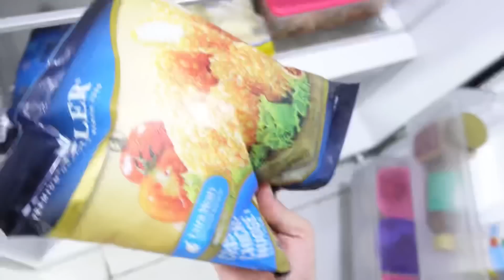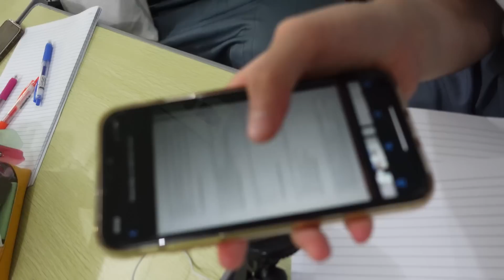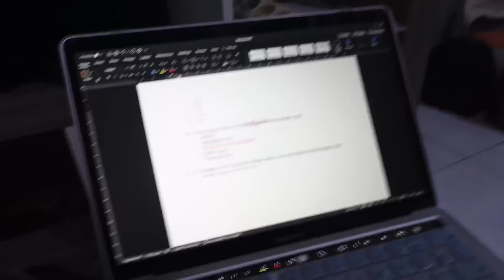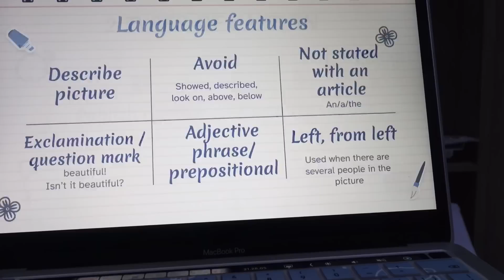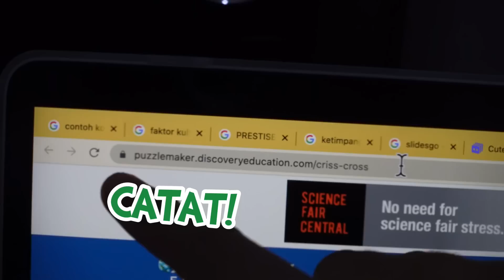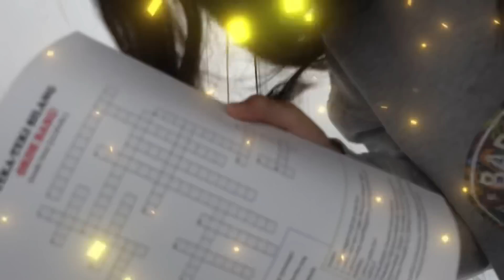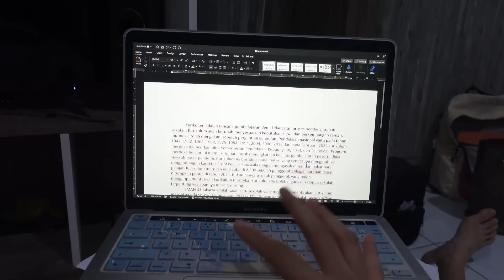a day after FINALS : study with me || VLOGMAS DAY 7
just when You thought ur free from school works and everything that has to do with school… of course you’ll get even more schoolwork LOL this was me a day after finals week ;) needed to fix my scores for the subjects that needed more scores to save my future… aside from that I made my friend a surprise kanzler crispy chicken nugget party ;)